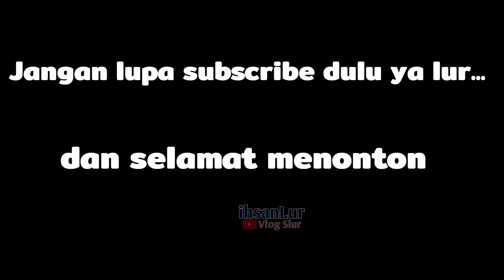Tak disangka bisa dpt ini d habitatnya panen jamur ternikmat nemu sarang madu Saat berpetualang